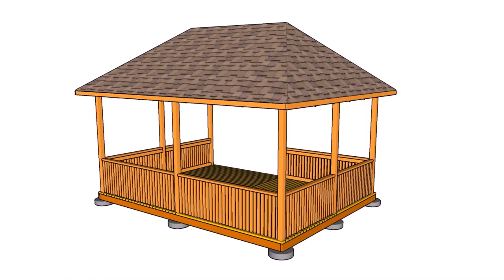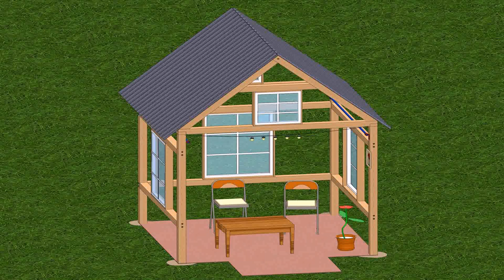Gazebo Build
463 Amsterdam Ave, New York, NY 10024, United States